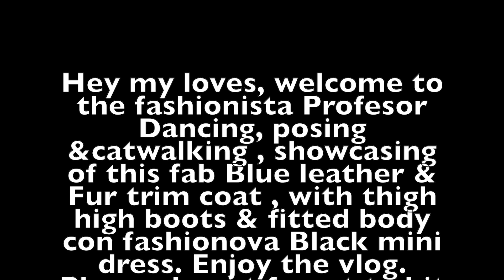FASHIONNOVA MINI DRESS TRY ON HAUL | BOOTS MINI DRESS | BLUE LEATHER COAT | THIGH HIGH BOOTS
сексуальный, 水着紹介 and  セクシーランジェリー
сексуальная модель

Worn
Fashion Nova Black fitted mini dress XS
Designer genuine leather and fur trim coat S
Vera Wang Leather thigh high boots  38 From my closet